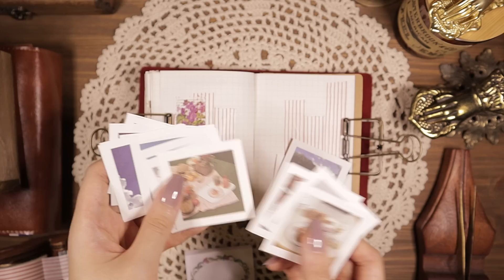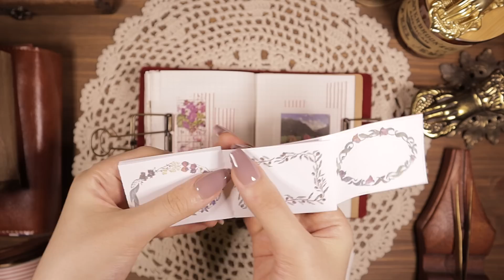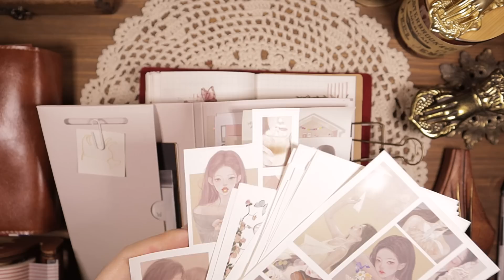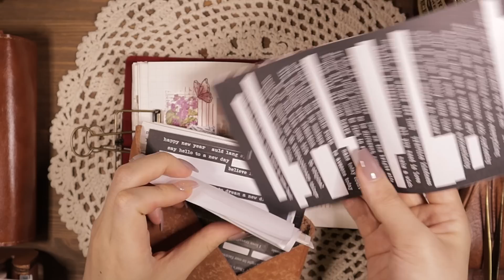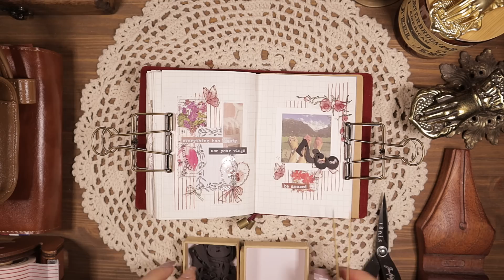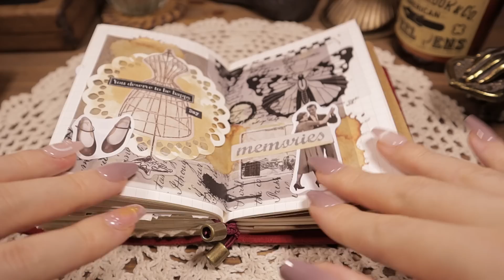다꾸ASMR📜 빈티지 다이어리 두번째 페이지 꾸미기 Journaling Scrapbooking Relaxing Sounds | hwaufranc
오늘도 편안한 밤되세요 여러분🌌🌹💕

🪧. Info
.아코디언 파우치(accordion pouch) : Hwaufranc
.해골가위(skull scissors) : Galen Leather
.만년필 : Esterbrook, Galen Leather, 베스트펜, PaperWrld
.카피어랜드 코팅기 : Qualmax HC-2245
.빈티지 소품(vintage decor) : Galen Leather, Bluestarcrafts, monomonavtg, etc.